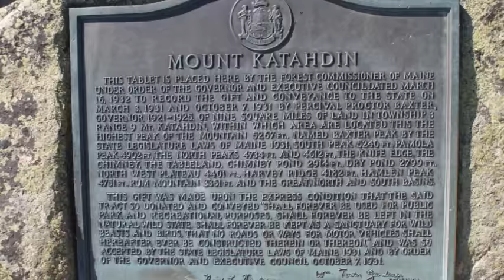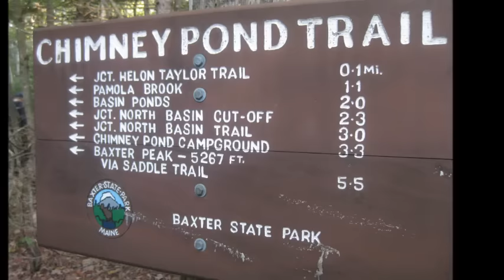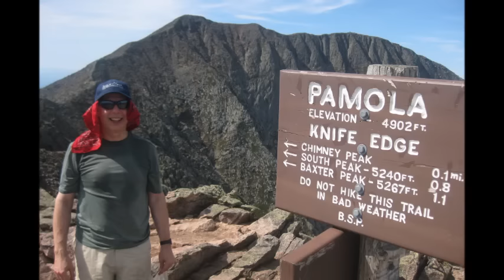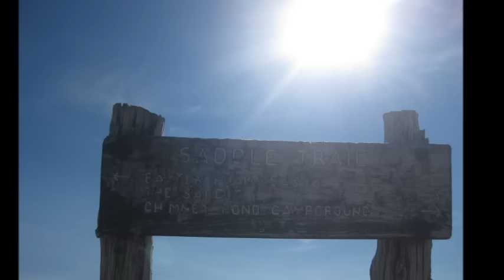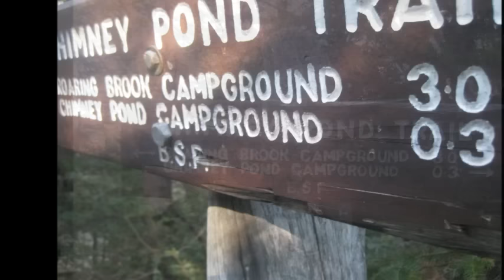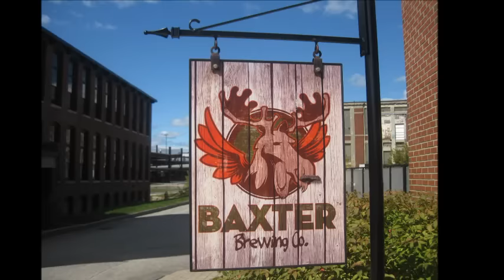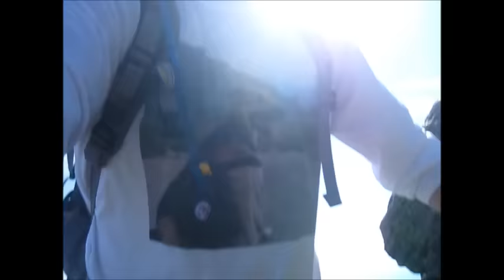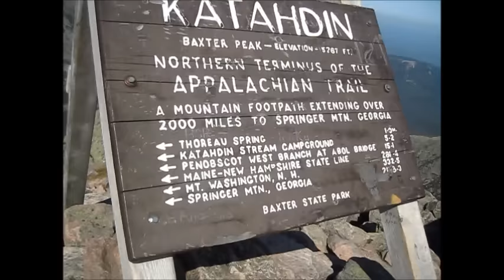Little Lyford & Katahdin 2012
Photos with music from the trip to Lyford in 2012.  9/12-9/15/2012